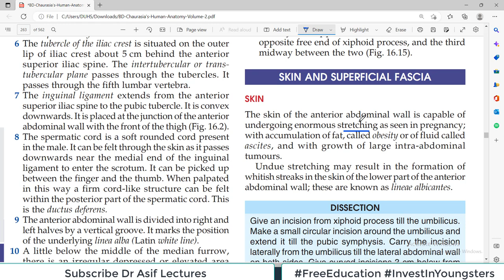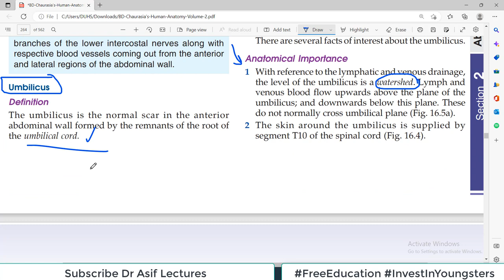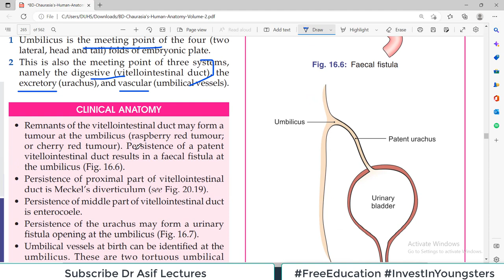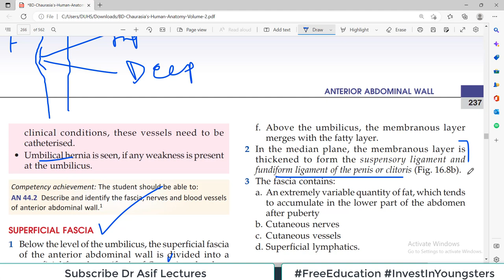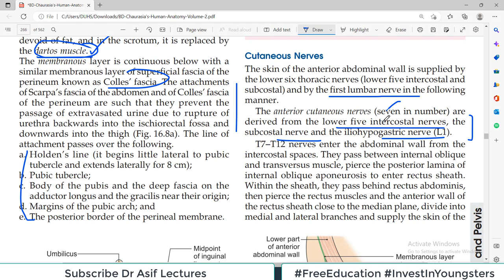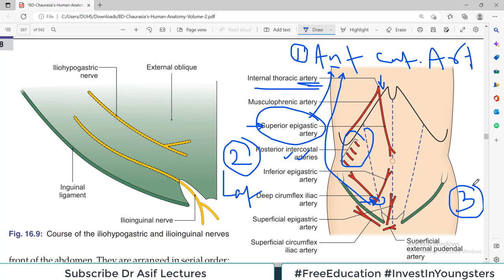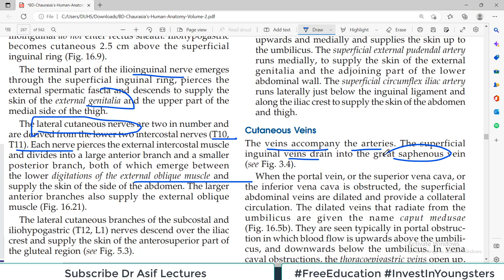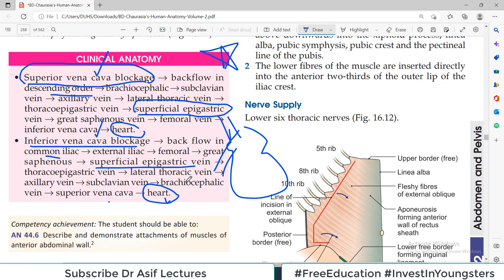Chp16 | Abdominal Wall | Skin & Superficial Fascia | BDC Vol2 | BD Chaurasia | Dr Asif Lectures